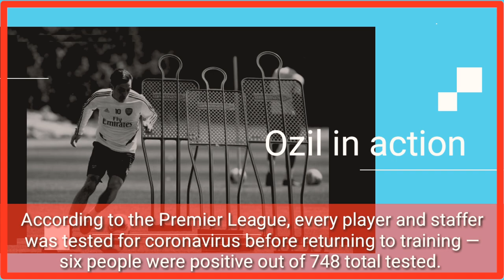Arsenal players are back in training after months of self-isolation in quarantine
After more than two months of self-isolation, Arsenal players returned to training earlier today